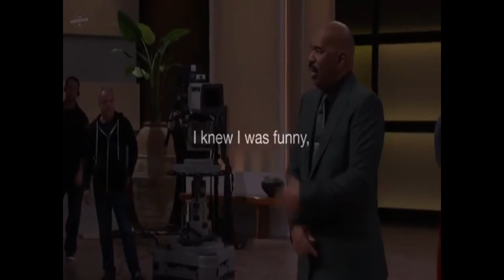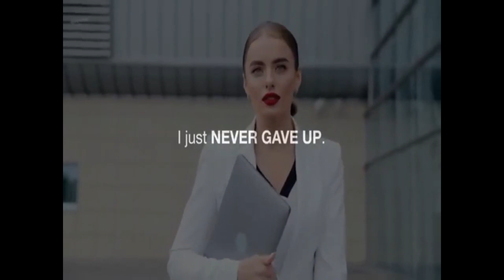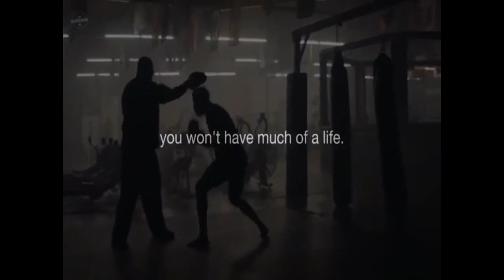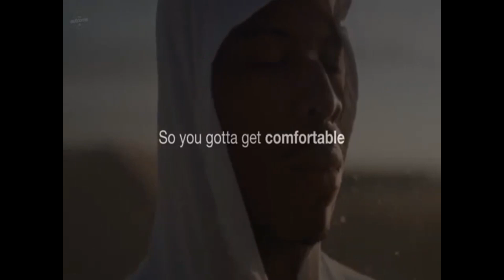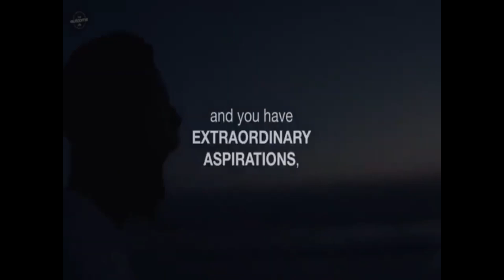STEVE HARVEY - WHAT TO DO WHEN LIFE BREAKS YOU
LISTEN TO STEVE HARVEY`S AMAZING STORY AND HIS VIEWS ON LIFE.